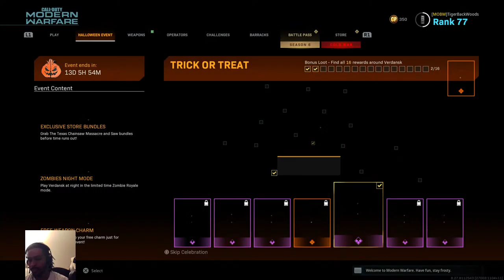JIGSAW IN COD MW!! HOLLOWEEN,JUMP SCARES, AND GOONIES!